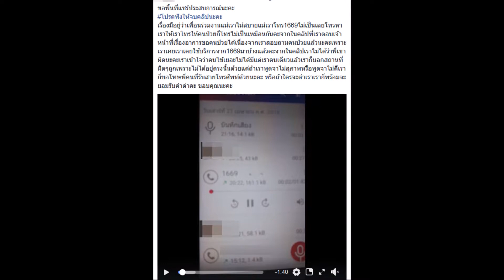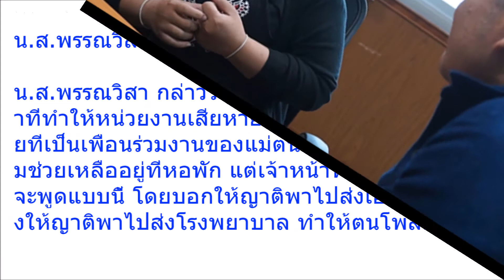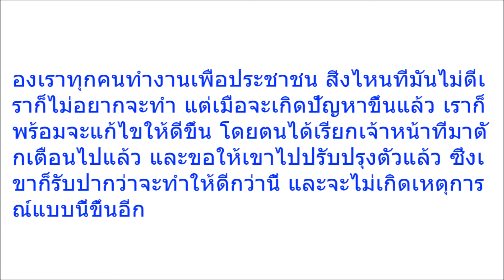สาวโพสต์คลิปเสียง1669 ไล่ญาติส่งผู้ป่วยเอง เข้าขอโทษรพ หวังจนท ไม่ทิ้งผู้ป่วยอีก